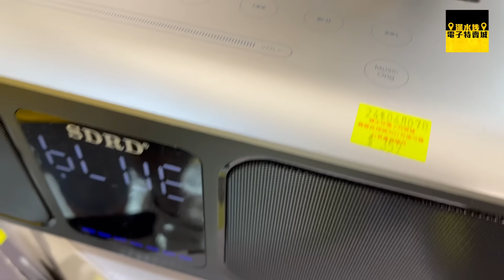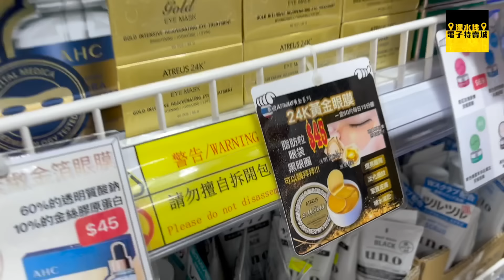深水埗電子特賣城【官方頻道】| 4月6日 | 星期六鋪頭好介紹 | 美妝部 | 門口位 | 一樓新貨區玩具家品 | 廣東話粵語 | 只此一家｜別無分店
今日4月6日星期六
都有姨姨介紹番一樓新貨區、
美妝部、門口位嘅多款新貨
另外仲有藍牙喇叭位龍爺介紹
最新返嘅卡拉OK唱歌套裝同埋
多款唱K神器同收音機
好多超低價貨品，真係要快啲過嚟搶購呀~

睇完影片知價錢之後，再過嚟掃貨喇

營業時間10:00-21:30